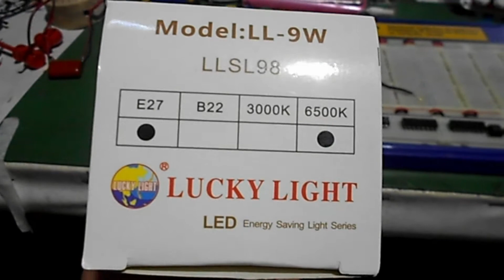How to make an Auto ON & OFF lighting system using LED / Incandescent bulb. DIY- with parts list.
In this video, I',going to show you how to build an Auto ON-OFF lighting systems without human intervention. This video is intended for presentation only for the electronic hobbyist, students or even technicians. This project can be used for street light, rooms, backyard etc.